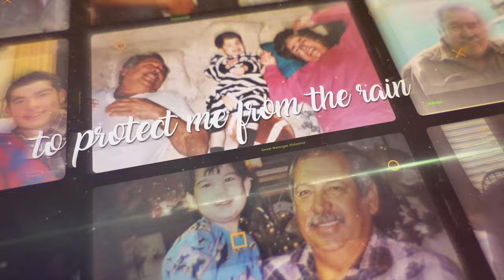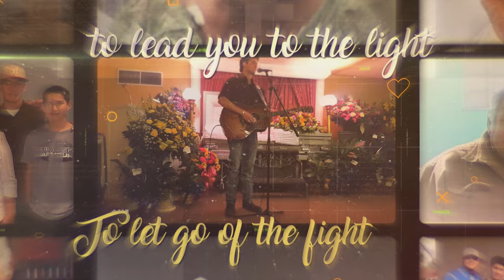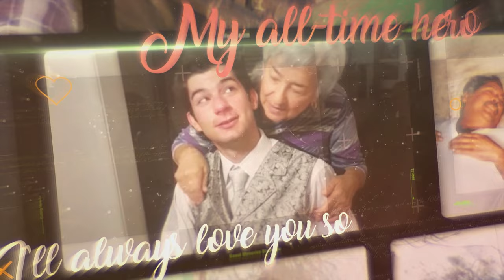Robert Ray - My Superman (Grandpa's Song) (Official Lyric Video)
Official Lyric Video for Robert Ray's Tribute to his Grandpa, "My Superman (Grandpa's Song)"

Written By: Robert Ray
Produced By: Mason Shirley - Sound Machine Studio CC, TX